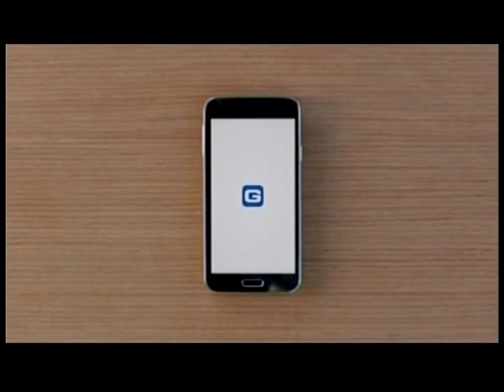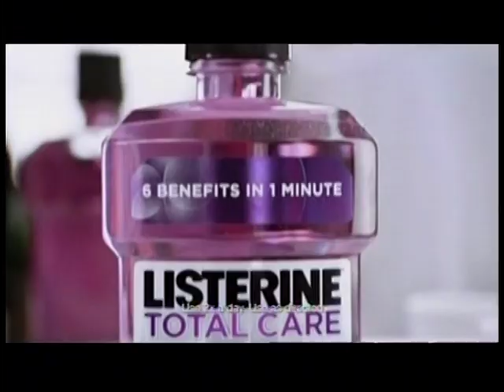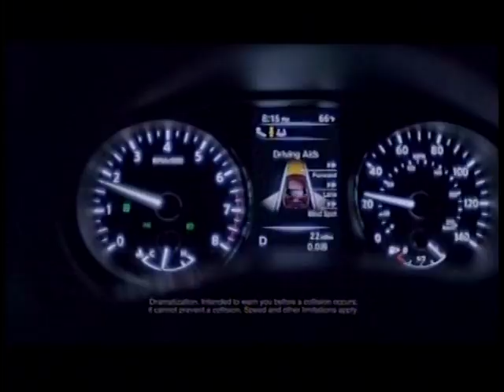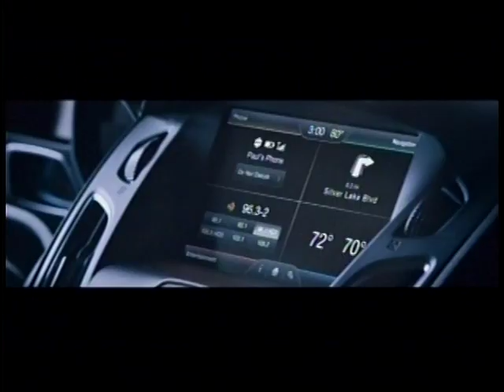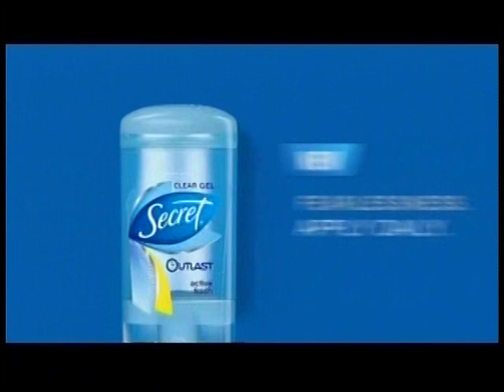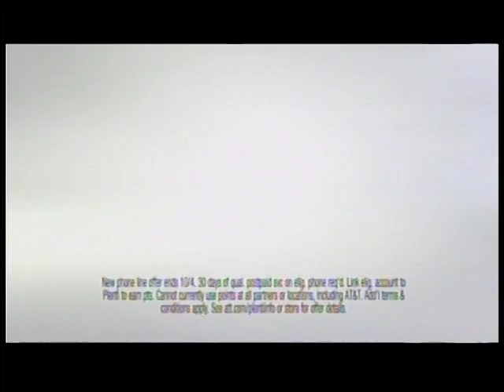Commercial Breaks—TVOne—June 3, 2015 (letterbox)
From the original broadcast of the UNSUNG episode centering on Tina Turner's husband (and Honorary Disney Villain) Ike Turner.

Contents:
Adverts:
a. GEICO (CC)
b. 2015 Ford Focus (CC)
c. Lysol (CC)
Trailer for TV: INSIDIOUS—CHAPTER 3
TVOne Promos:
a. THE SUMMONING
b. FATAL ATTRACTION
Adverts:
a. AkinMears Law
b. Consolidated Credit
c. Jeep
d. State Farm
e. Walmart (CC)
f. Metallic Droid Turbo by Motorola on Verizon (CC)
g. Wells Fargo (CC)
h. TGI Fridays
i. Garnier Miracle Sleeping Cream (CC)
TVOne Promos:
a. UNSUNG
b. UNSUNG on TVOne.tv
Adverts:
a. Wendy's Strawberry Fields Salad (CC)
b. Listerine Total Care (CC)
c. Nissan Rogue (CC)
d. MetroPCS
e. Allstate (CC)
TVOne Promo: BORN AGAIN VIRGIN
UNSUNG Anecdote: Jimi Hendrix and Ike Turner (CC)
Adverts:
a. Buick Encore
b. Pantene Pro-V (CC)
c. Red Lobster's Island Escape (CC)
TVOne Promo: HelloBeautiful.com INTERLUDES LIVEx—JOHNNY GILL
Adverts:
a. Cici's Pizza
b. Garnier Miracle Sleeping Cream (CC)
c. Lay's (CC) [with Mr. and Mrs. Potato Head before they simply got rebranded as "Potato Head" by Hasbro; the rebrand itself is one of a number of things right-wing snowflakes have thrown fits about lately, along with content warnings on Disney+ prints of (a precious few) episodes of THE MUPPET SHOW, Dr. Seuss Enterprises pulling six relatively unknown Seuss books from publication due to racist shit, and Gina Carano facing the consequences of her posting inane and potentially deadly QAnon nonsense on the Internet.—Ed.]
d. Popeye's
e. 2015 Ford Focus (CC)
f. TGI Fridays
g. Secret Outlast
h. Raid Ant & Roach Spray (CC)
i. AT&T Plenti (CC)
j. Party City
Network ID: TVOne
UNSUNG Anecdote: Ike Turner on his own downfall (CC)
Adverts:
a. Jeep
b. Walmart (CC)
c. Metallic Droid Turbo by Motorola on Verizon (CC)
TVOne Promos:
a. A GENIUS LEAVES THE HOOD—THE UNAUTHORIZED STORY OF JAY-Z
b. THE GOSPEL TRADITION—IN PERFORMANCE AT THE WHITE HOUSE
Adverts:
a. NOLA
b. AkinMears Law
Logos:
a. A. Smith & Co. Productions
b. TVOne
Advert: GEICO (CC)